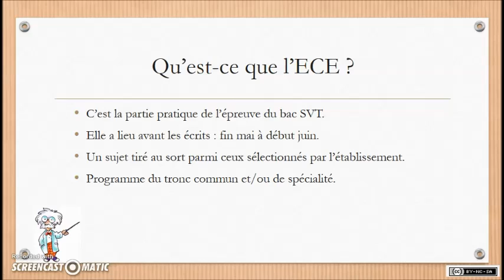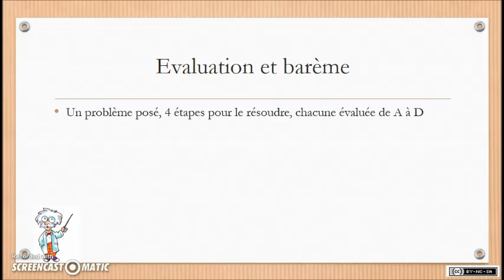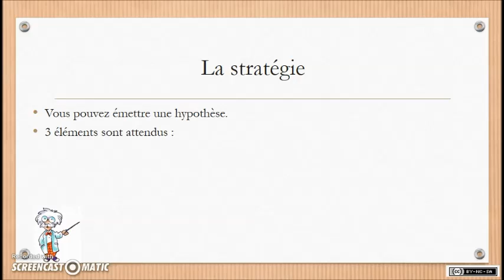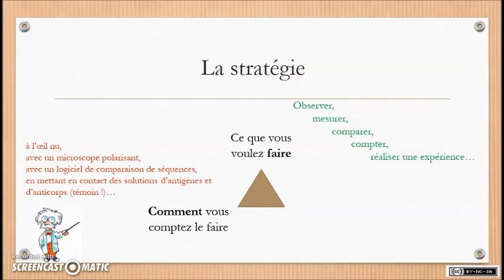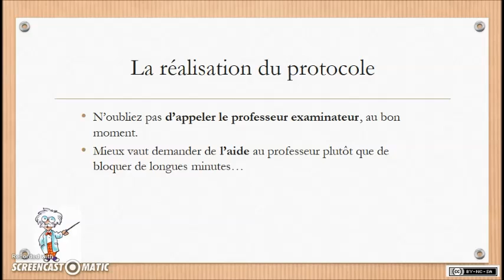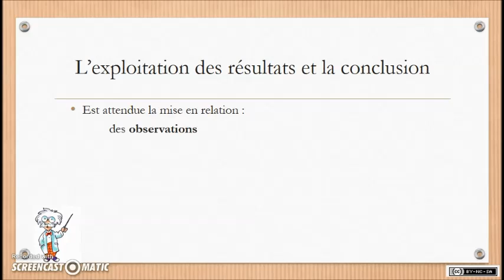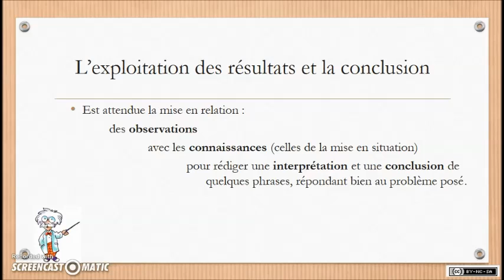SVT - Spécialité (1ère-Term) - Méthodo BAC 5 - l'ECE (épreuve expérimentale)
Des points de méthode et des conseils pour réussir l'épreuve d'ECE en SVT.